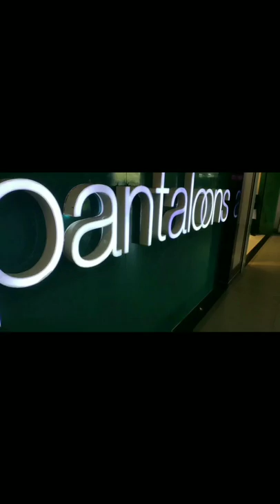Haldwani Vlog || Vikram Singh Patel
A visit to Haldwani city of Uttarakhand state.

A short film 'Haldwani' by  Vikram Singh Patel